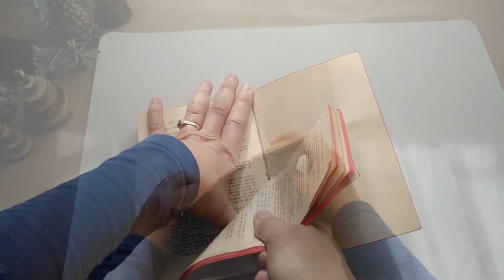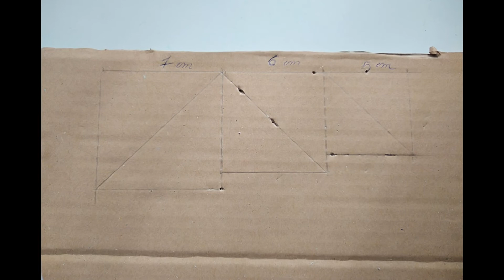DIY DECO de NOËL :10 SAPINS faciles à créer🎄/PETIT BUDGET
Bonjour, dans cette vidéo vous trouverez 10 DIYS de sapins faciles à faire pour décorer la maison pendant les fêtes. Peu de matériel est nécessaire à leur réalisation: éléments trouvés dans la nature, papier, carton et un peu de colle chaude. Bonnes créations!

Lullabye Density& Time
Streamline Eveningland
Snow fall butterflies